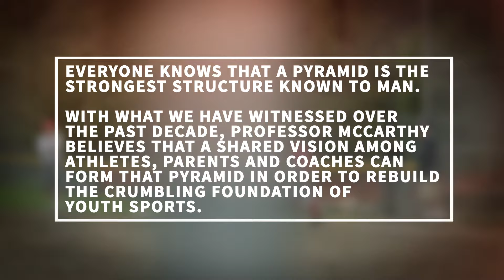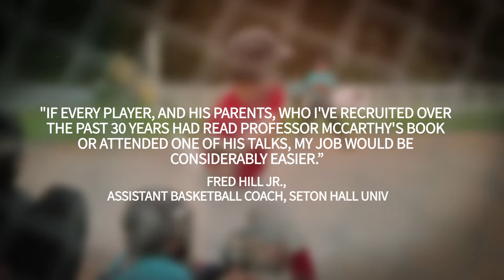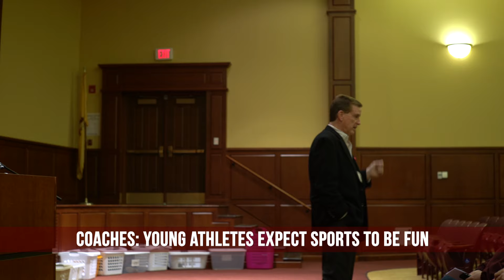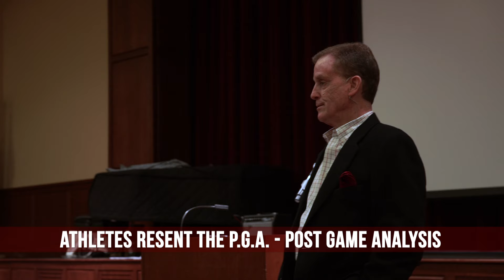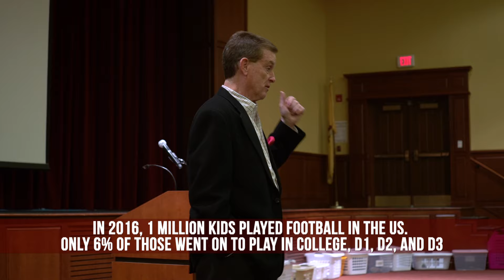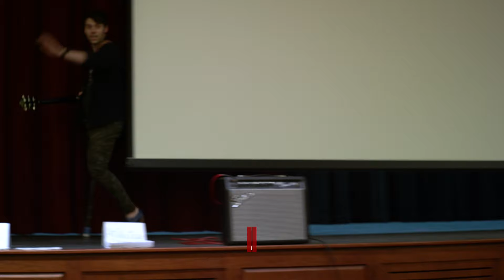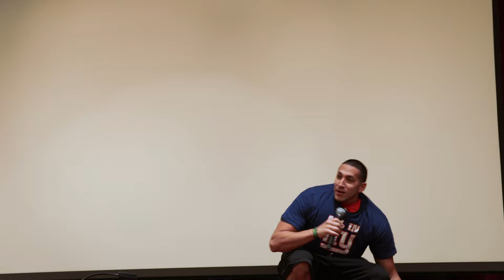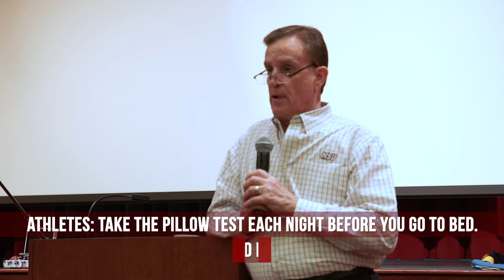MSU Professor John McCarthy's Plan To Save Youth Sports